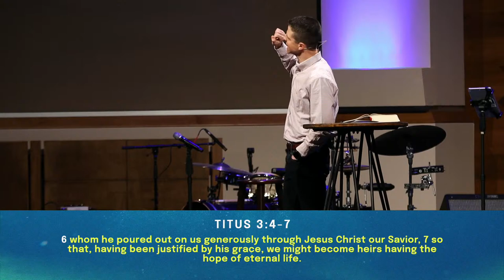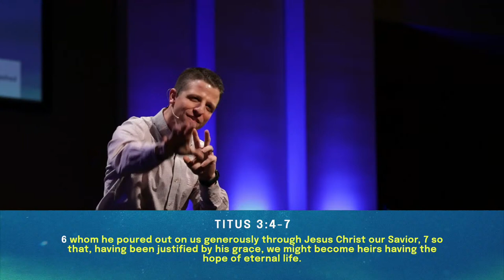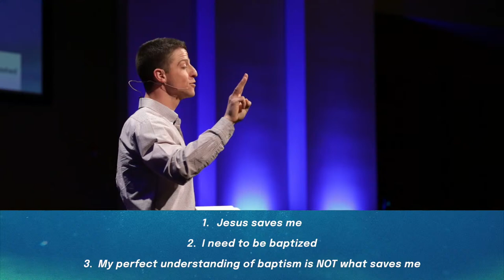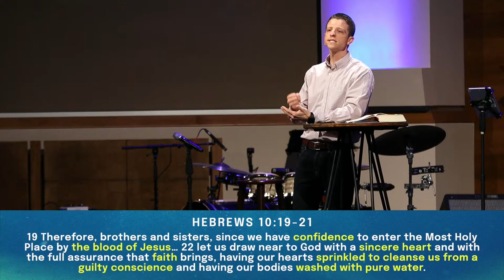Highland Church of Christ 10:40 AM Sunday Service Livestream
Sunday Service Livestream from the Highland Church of Christ in Cordova TN right outside of Memphis. We are so glad you joined us today.   Worship today will be led by our Worship Leader, Brishan Hatcher, along with other Worship Band members.  Our lesson will come from Eric Gentry.

Here is a link to our online bulletin.